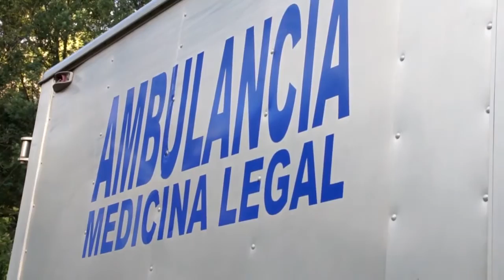Cerca de 30 días le tomó a la Dinased Azuay resolver dos casos de muetes violentas